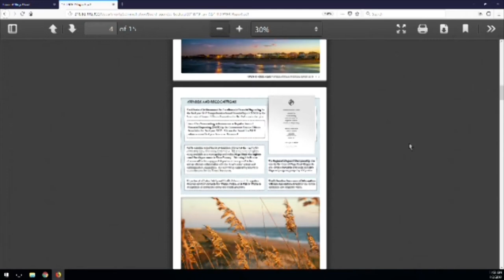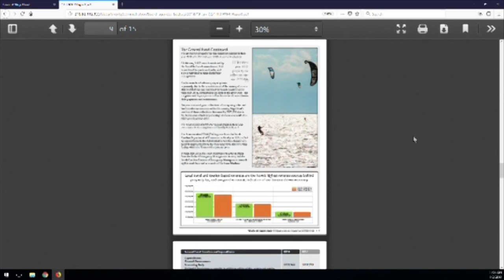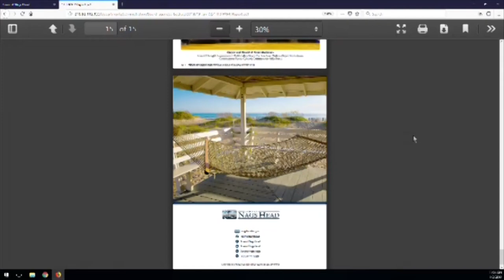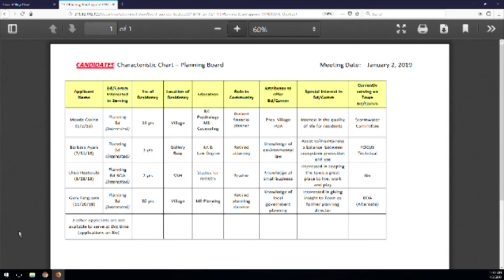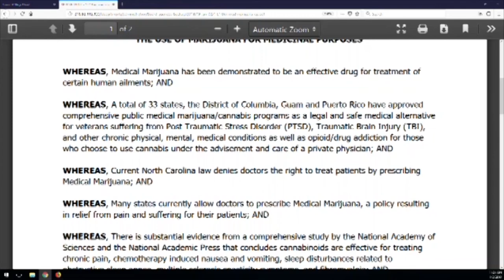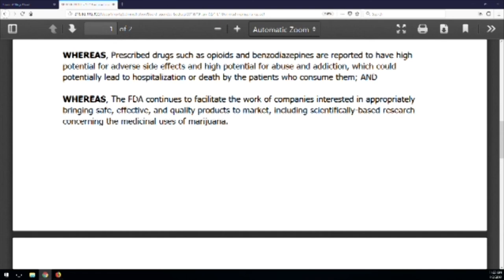Nags Head Board of Commissioners Meeting January 2, 2019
Please visit the following link to view the official Nags Head meeting agenda